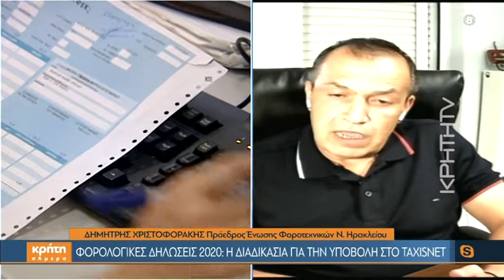Φορολογικές δηλώσεις 2021: Η διαδικασία για την υποβολή στο TAXISNET